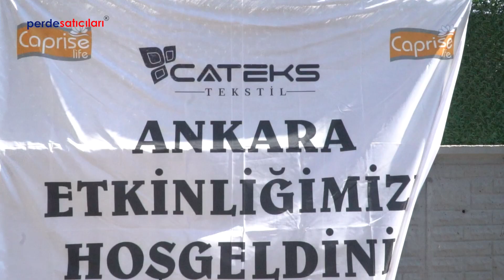ÇATEKS BRODE 2024 ANKARA ETKİNLİĞİ, ÇATEKS BÖLGE SORUMLUSU, ŞABAN İSKENDER